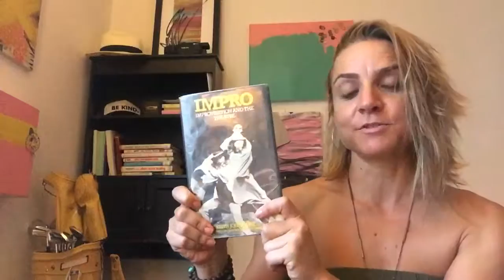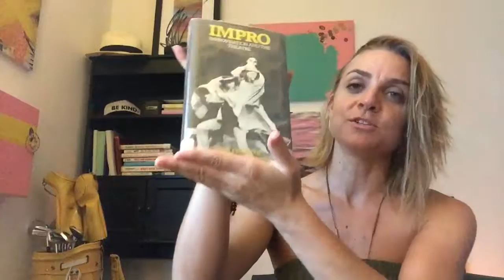Impro: Impro: Improvisation and the Theatre Review by Amber Rose of SexyKnowledge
Support the SexyKnowledge movement by buying the book thru out link thank you x
shout out to @JustKayYoga